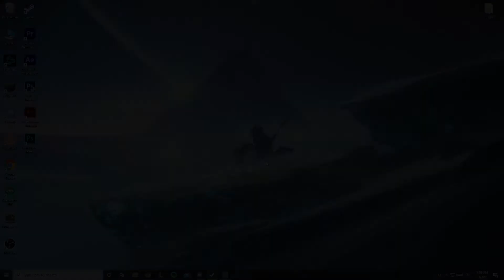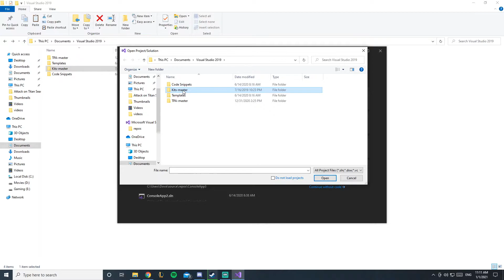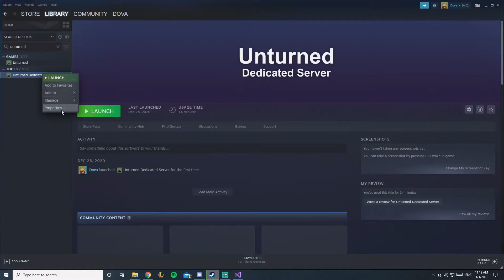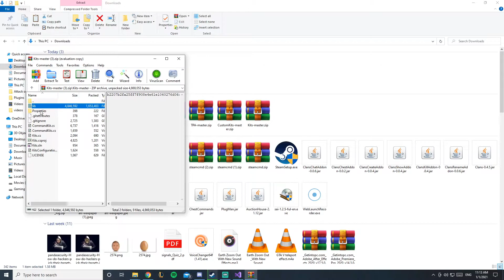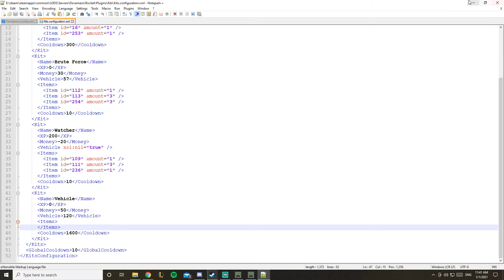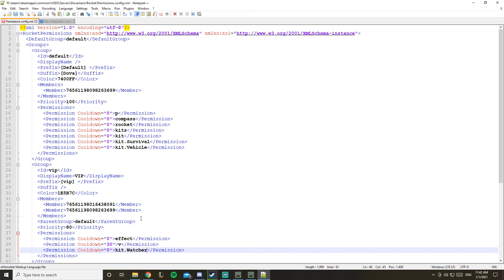How To Add KITS IN UNTURNED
Timestamp:
00:00 Downloading the plugin
01:10 Compiling & installing the plugin
03:46 Configuration
08:29 Testing in game